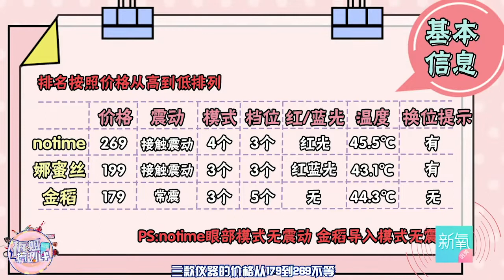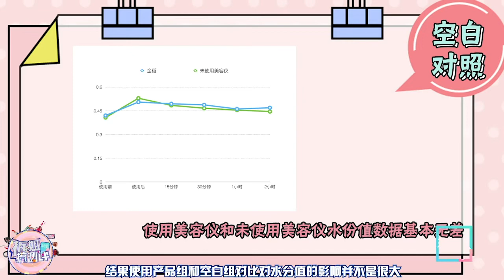李佳琦推荐的爆款国货美容仪，拆机测评让人直呼O！M！G！